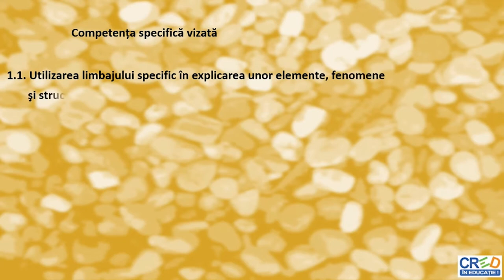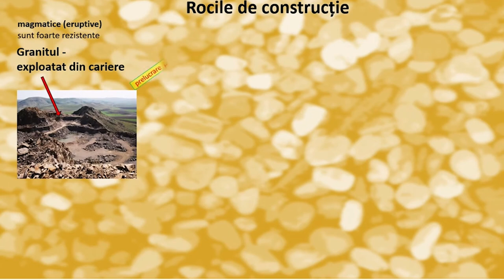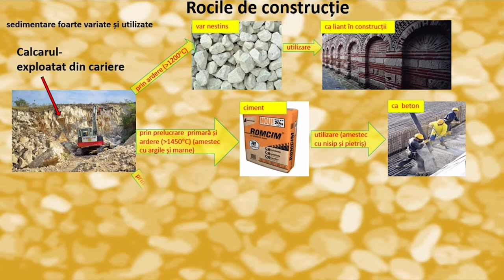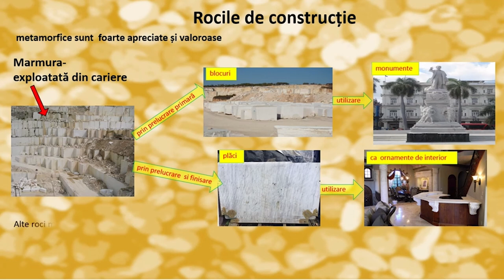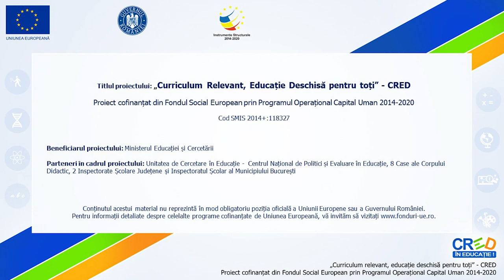Roci și materiale de construcție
O incursiune în alcătuirea petrografică a reliefului României și utilizarea unor roci în industria materialelor de construcțiesau alte activități.